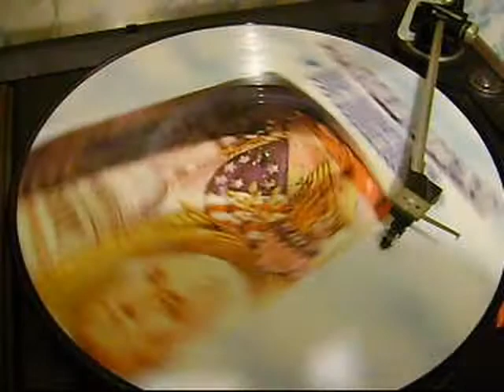Canned Heat Chicken Shack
A rare recording from their 1981 picture disc,Only copy of this one off disc known.